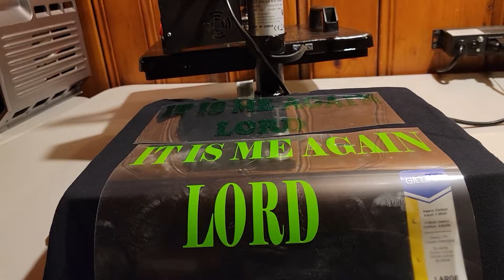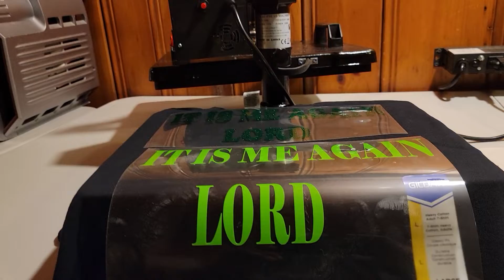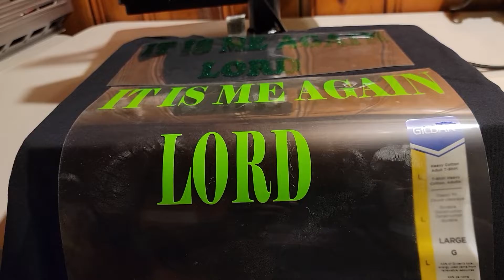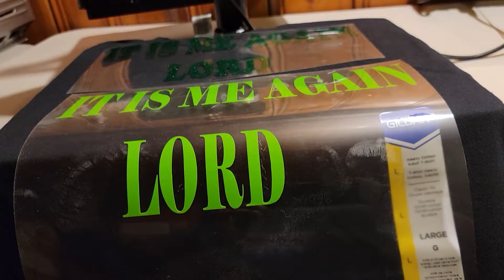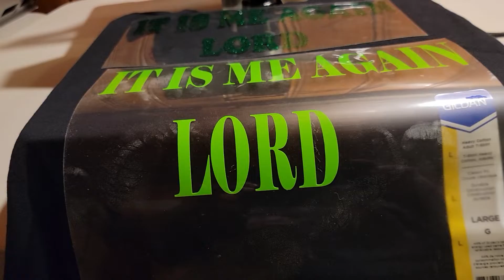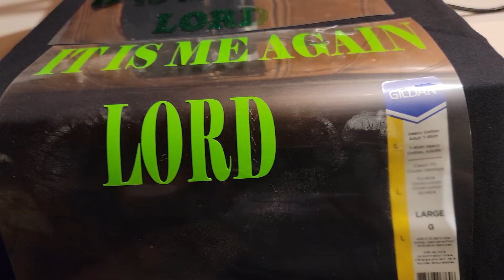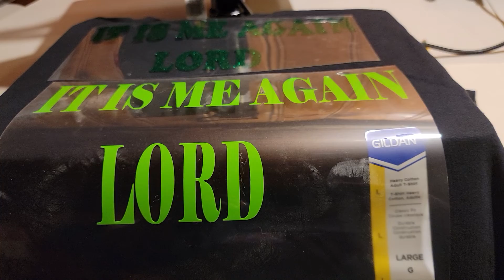IT IS ME AGAIN LORD